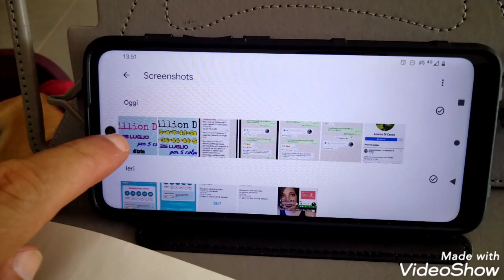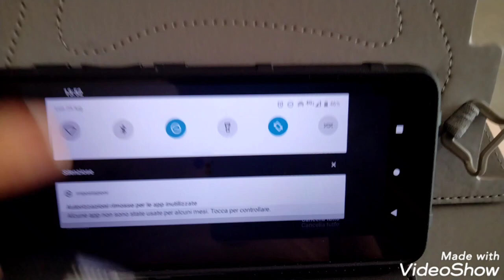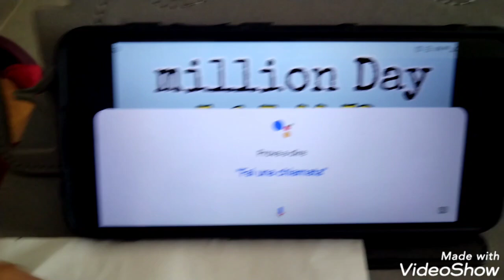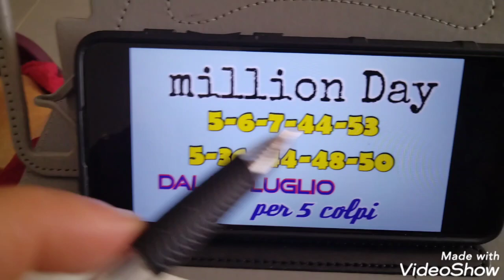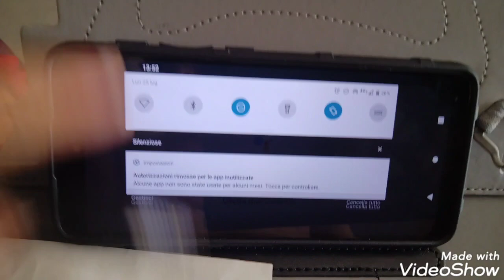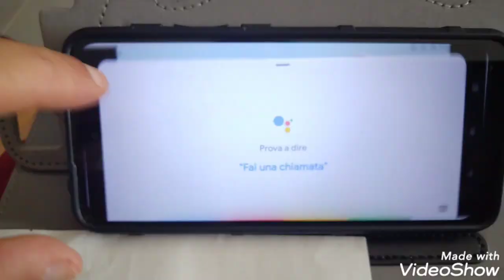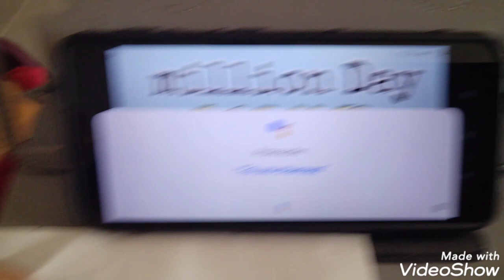Metodo Million day dal 25 luglio per 5 colpi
Million day le previsioni